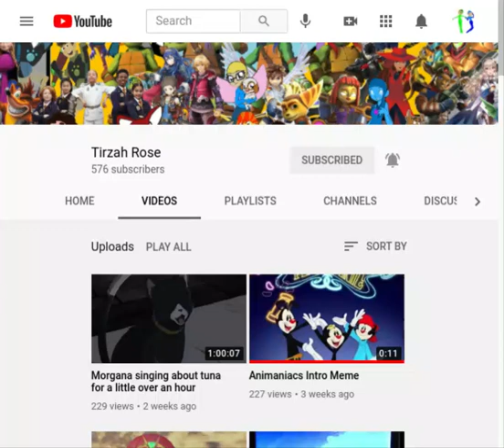Shoutout to Tirzah Rose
Hey everyone, FrazierAnimations2020 here. I just have a really important announcement.